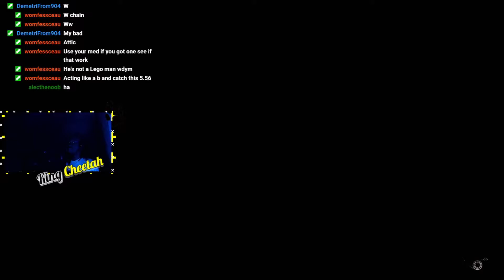Why doesn't he die?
I stream every MWF on Twitch at 9 pm Eastern Time!

and always Stay Speedy!